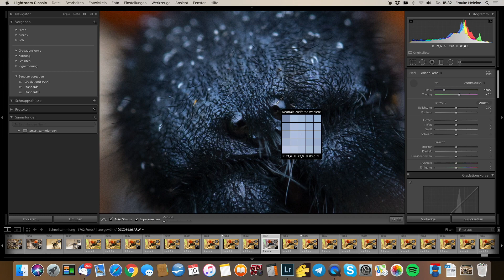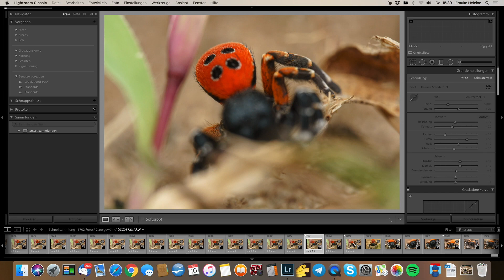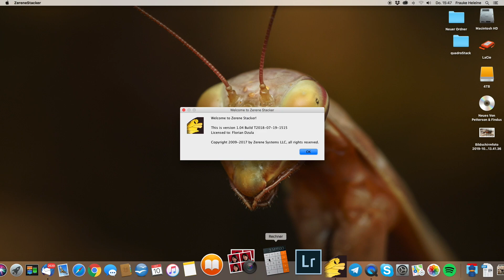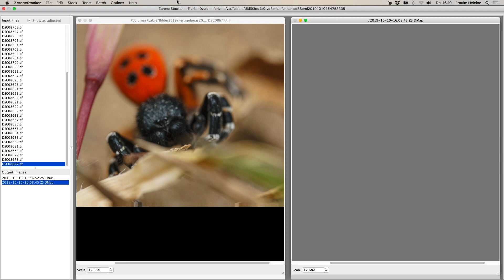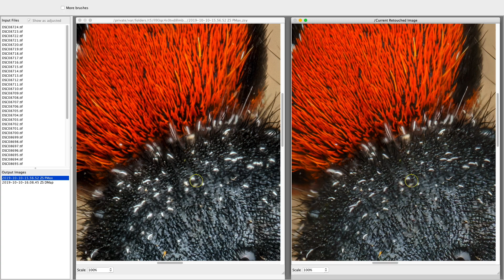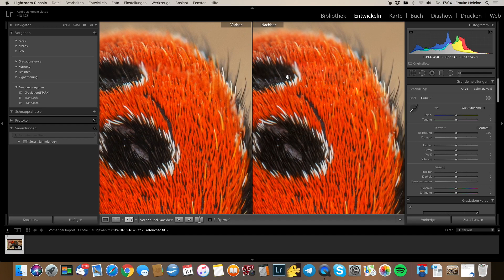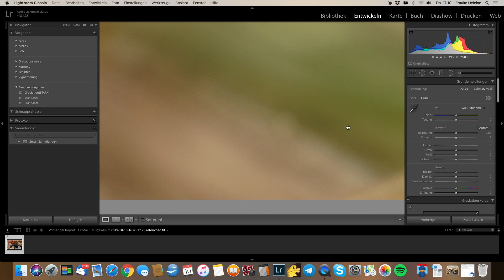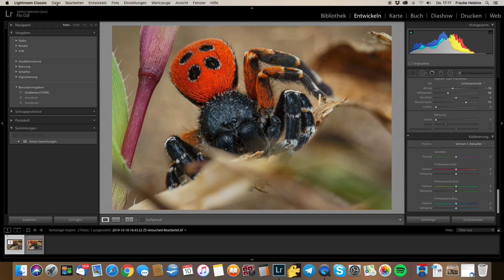Workflow in Lightroom, Zerene Stacker und Color Efex Pro 4 (GERMAN)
*for english description scroll down*

Heute gibt es ausnahmsweise mal ein Video auf Deutsch.
Ursprünglich war es geplant für die Leute aus der Facebookgruppe "Makrokosmos - Fotografie und Fokusstacking" .

 Ich zeige euch meinen kompletten Workflow für das Stacken in Zerene Stacker und der restlichen Bearbeitung in Lightroom und Color Efex Pro 4.

(Sorry für den miesen Sound. Beim nächsten Mal wird mit Mikro aufgenommen ;) )

- Das Klingeln des Paketboten habe ich voll vergessen rauszuschneiden, sorry ;)

ENGLISH

Sorry to all my English speaking viewers. Today I have a German special episode for the members of a german macro group on facebook. An English version of this video will come soon!